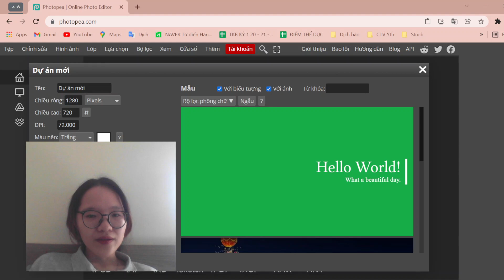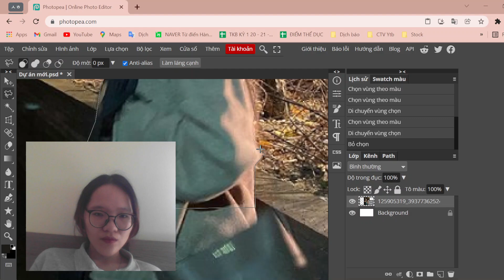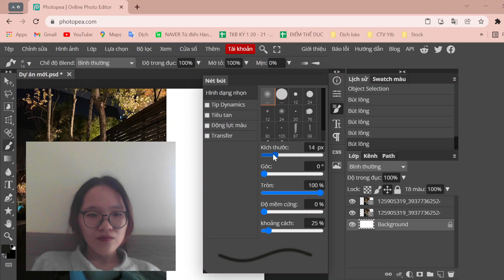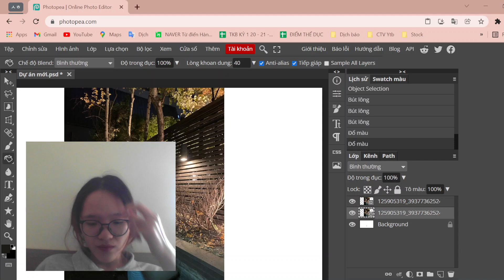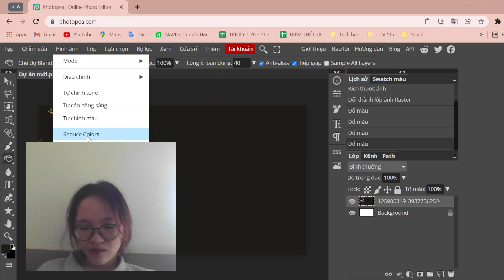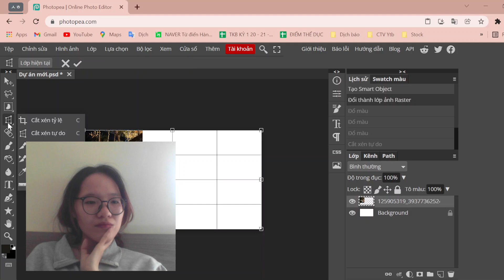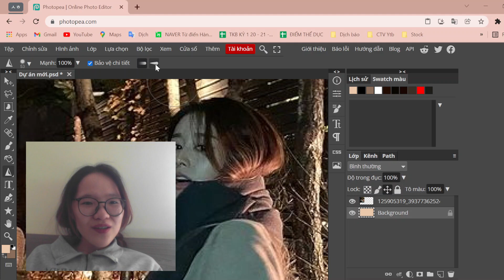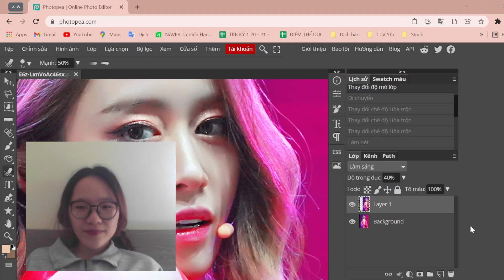Acoustic | Tìm hiểu Photopea Photoshop online | Bài 3 Sử dụng các công cụ cơ bản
Photopea là một website chỉnh sửa ảnh online, cho phép chỉnh sửa và chuyển đổi các định dạng ảnh khác nhau. Các tính năng cũng như về phần giao diện của công cụ này có nét khá tương đồng với Photoshop nên sẽ giúp bạn dễ dàng sử dụng. Photopea gần như có thể thay thế hẳn Photoshop nếu bạn chỉ cần những tính năng cơ bản như chỉnh sửa ảnh như cắt, ghép, chỉnh màu,… Photopea đều có thể làm tốt như Photoshop. Bên cạnh đó, ứng dụng này còn có nhiều ưu điểm nổi bật, vậy hãy cùng mình khám phá về Photopea nhé!